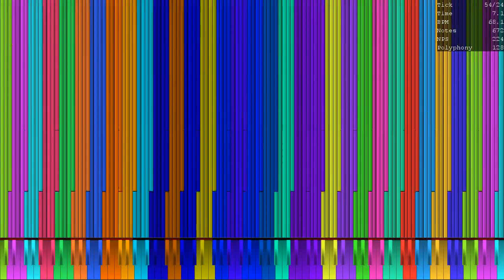[MIDI] RainbowN Remake